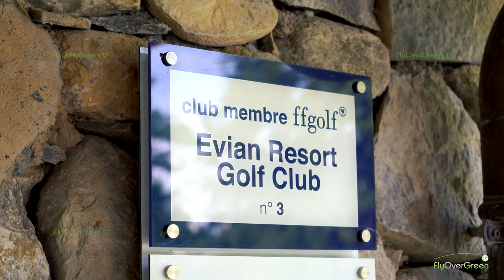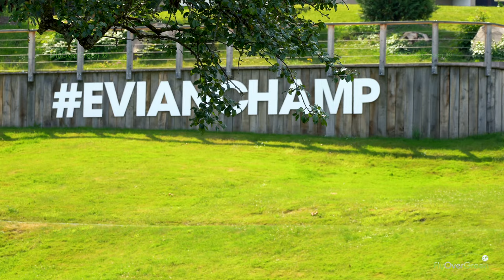Evian Resort Golf Club - drone aerial video - Overview (français)